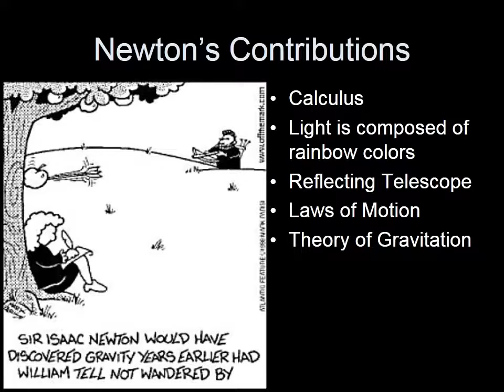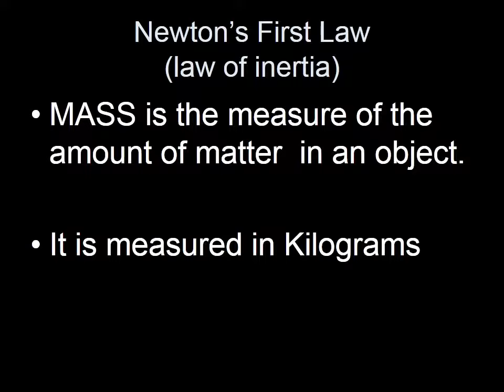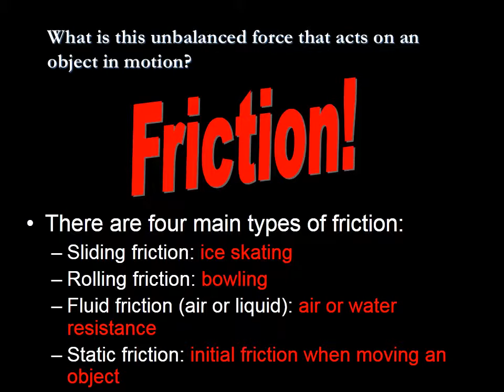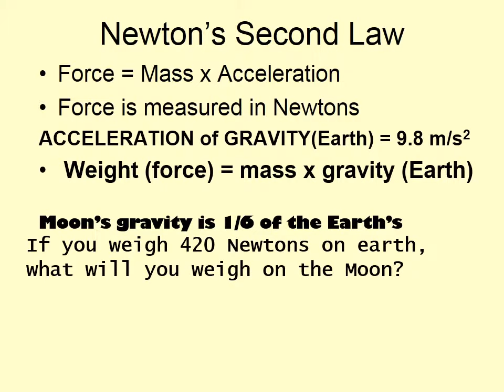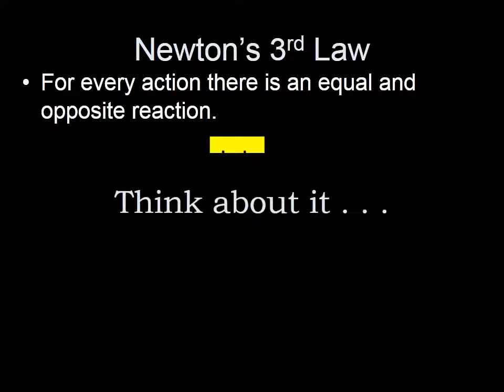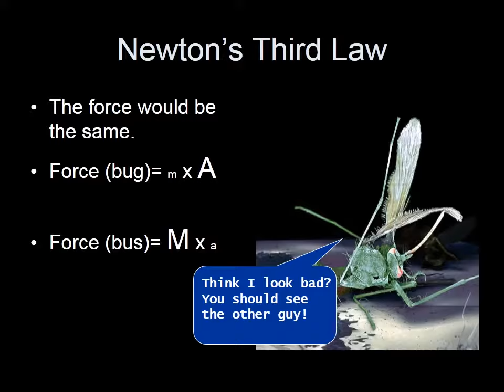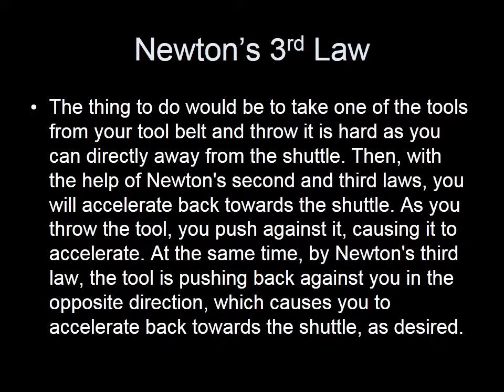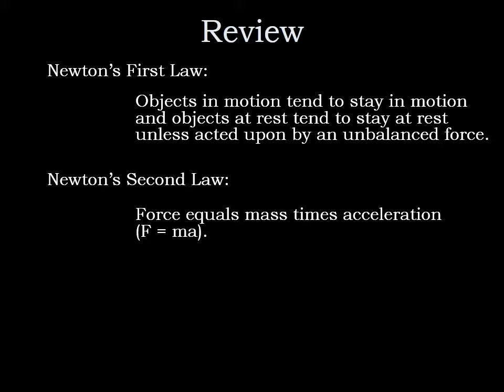laws of motion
This video is about newton' laws of Motion